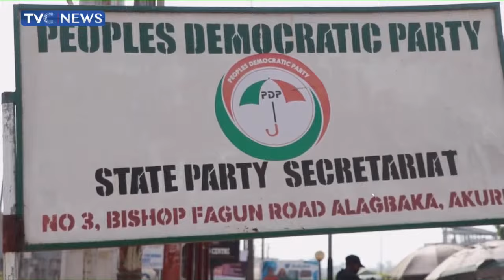Ondo State PDP Ratifies Suspension of Chairman Fatai Adams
The announcement was made after a meeting of the State Executive Council at the party’s Secretariat in Akure.
The PDP SEC says the the development became necessary to avoid any vacuum following the suspension of its  Chairman, Fatai Adams.
Mr. Alabere’s appointment was ratified by nine out of the eleven members of the State Working Committee.